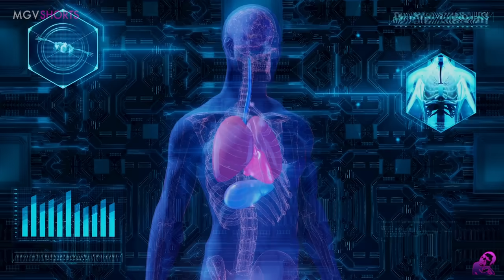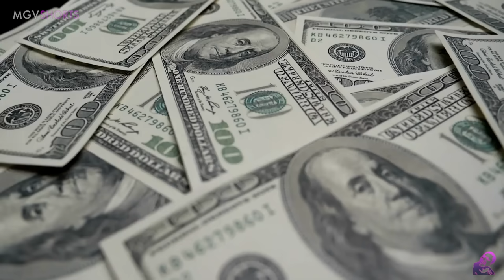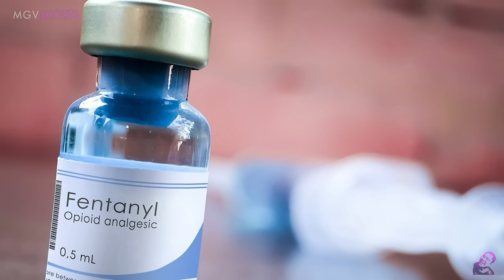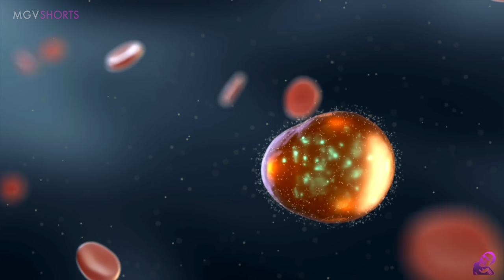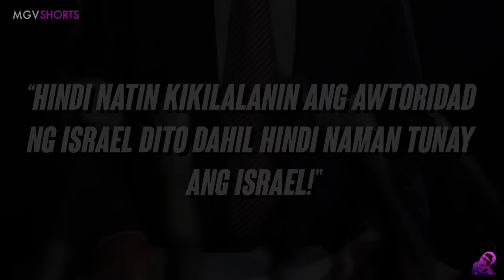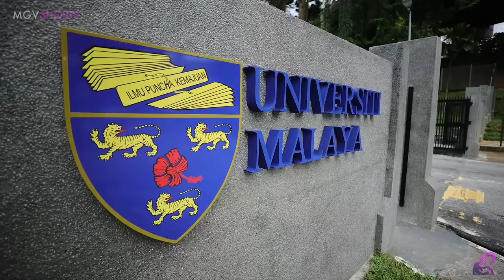Paano NILA$ON ng ISRAEL(MOSSAD) ang Isang HAMA$ LEADER sa AMMAN JORDAN